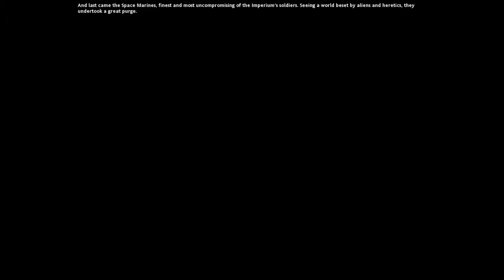Dawn of War: Dark Crusade - Part 1: The Orestan Plains (Vs. Imperial Guard)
In the grim darkness of the far future, there can be only war. Indeed, the Dark Crusade DLC in the Dawn of War Series forgoes the story of prior entries to the series, and instead introduces a free-for-all against six factions.

For this playthrough, the main faction shall be the Blood Ravens, lead by Davian Thule. And their first bit of conquest shall force one faction from the Imperium of Man to fight another faction, the Imperial Guard.